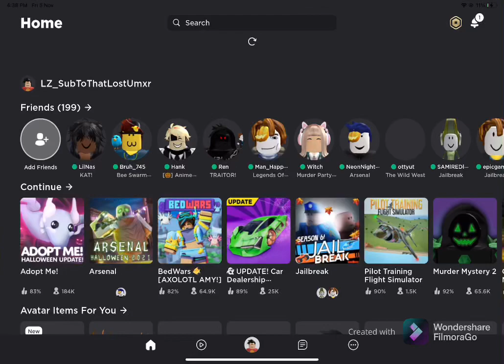Roblox added this…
lol, better than pressing tons of buttons to find a item